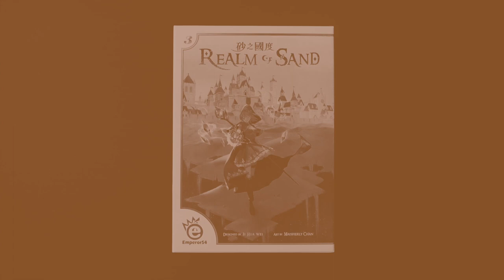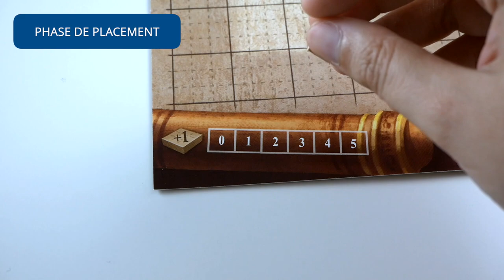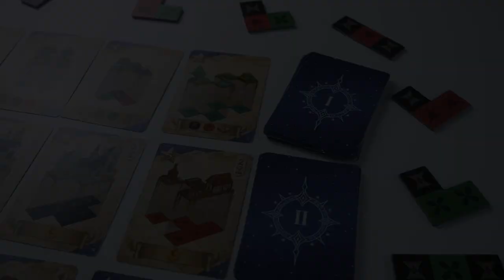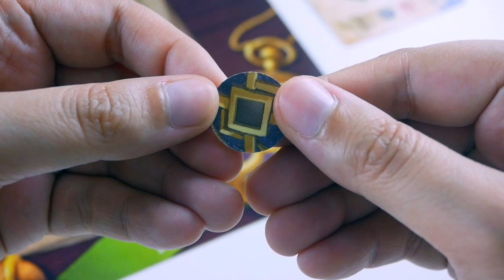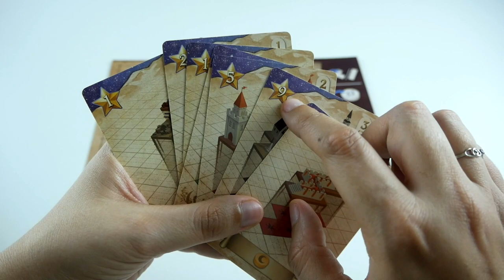Le Royaume des Sables - Règle Express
Le Royaume des Sables / Realm of Sand est un jeu de pose de tuiles et de combinaisons. Les joueurs incarnent des magiciens, qui tentent d’assembler des glyphes pour stabiliser et réparer la magie.

Informations sur le jeu :
●  60 minutes